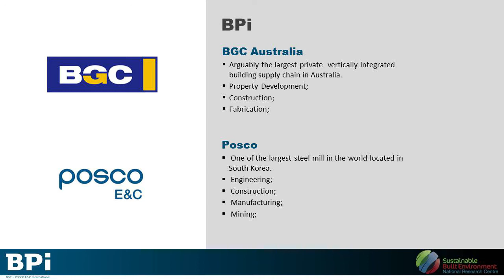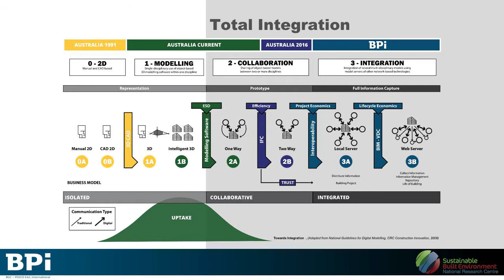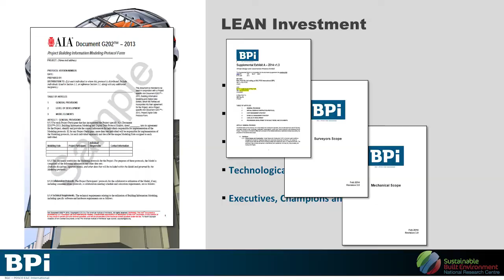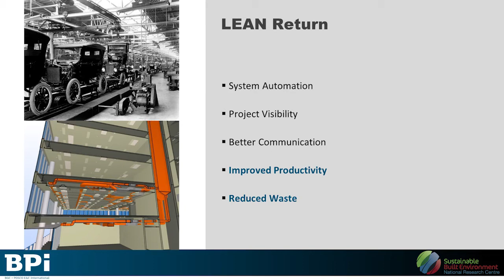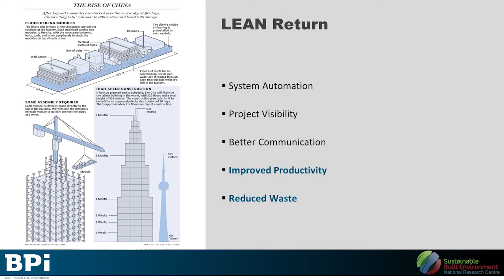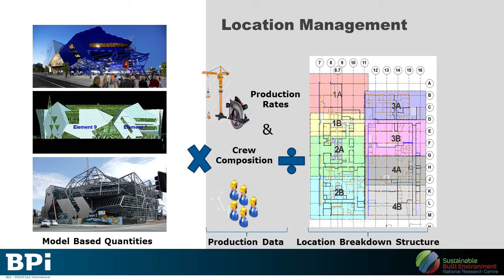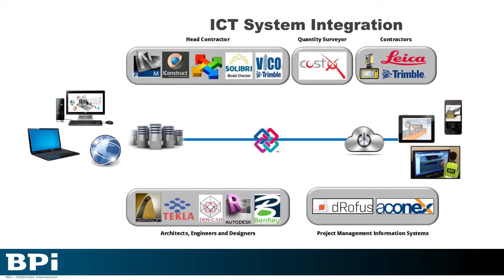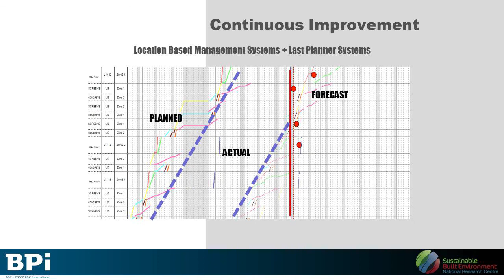Improving Productivity with Convergent Technologies